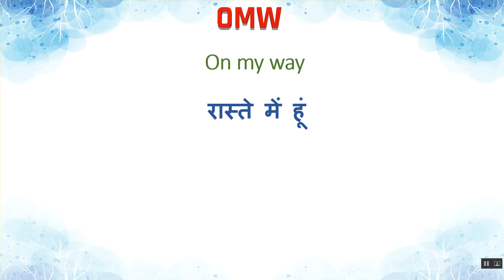OMW Meaning in Hindi | OMW का हिंदी में अर्थ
" OMW Ka Kya Matlab Hota Hai | OMW Meaning in Hindi | OMW का हिंदी में अर्थ